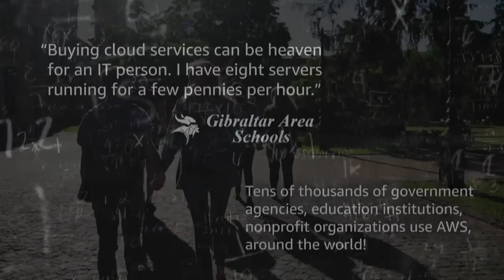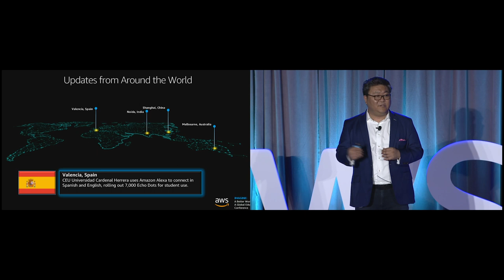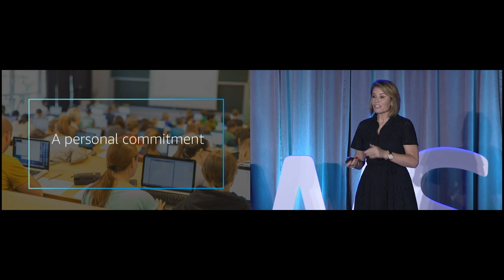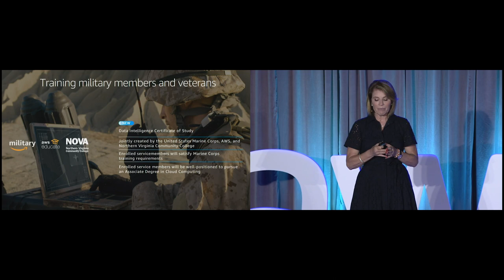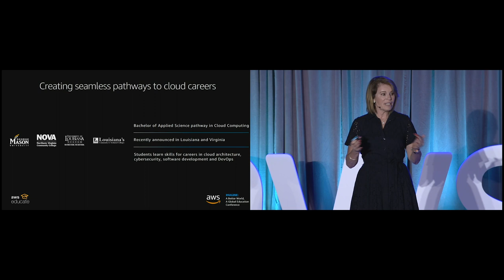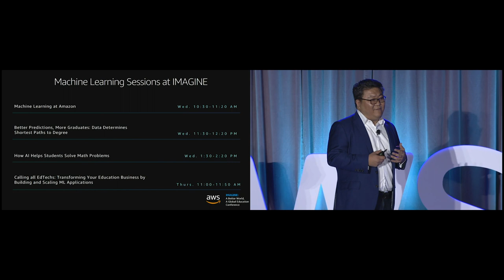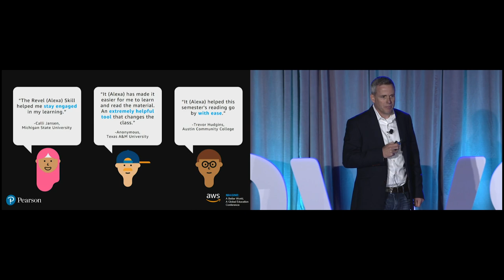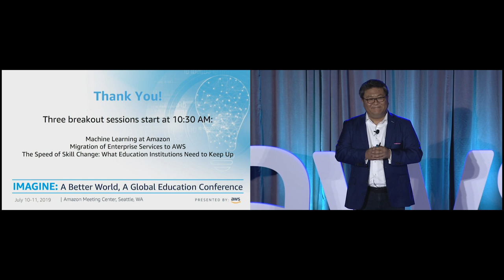IMAGINE: Education 2019 | Welcome Address & Keynote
Check out the welcome address and keynote from IMAGINE: Education 2019, a conference hosted by AWS in Seattle Washington, featuring Teresa Carlson, Vice President for Worldwide Public Sector, AWS and Andrew Ko, Managing Director for Global Education, AWS.